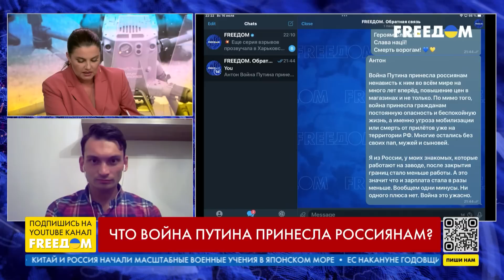🔴 Эрдоган – Путин. Как война РФ против Украины их объединила. Канал FREEДОМ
Эрдоган выразил поддержку Украине на пути в НАТО, а его решение одобрить вступление Швеции в Альянс и освободить группу командиров, оборонявших  Мариуполь, стало серьезным ударом по Москве. Возмущение Кремля вызвало также подписание соглашения о сотрудничестве Украины и Турции в стратегических отраслях, включая производство беспилотных летательных аппаратов. В каких отношениях находятся лидеры Турции и РФ после принятых Эрдоганом решений – в прямом эфире телеканала FREEДОМ говорим с российским журналистом, востоковедом Русланом Сулеймановым.